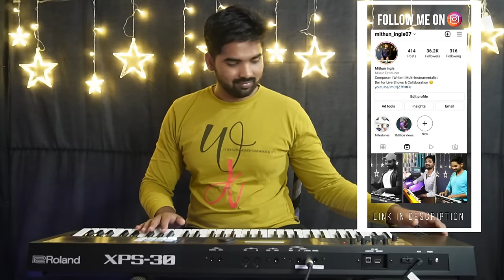Superhit Non Stop Koligeet | Marathi Lagnageet | Rasikechya Lagnat | Banjo Cover | Old Koligeet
COVER CREDITS:
Music Programmed And Arranged:- Mithun Ingle
DAW:- Ableton live 10
Mixing And Mastering:- Mithun Ingle